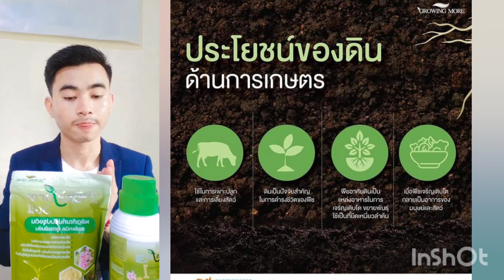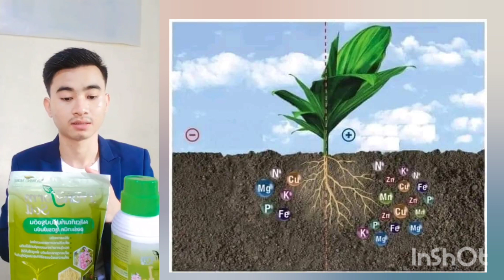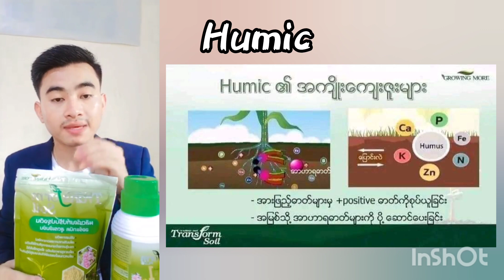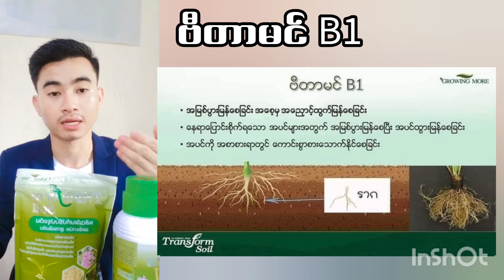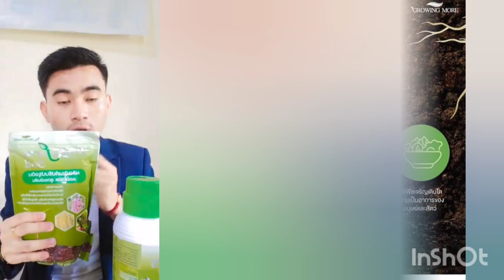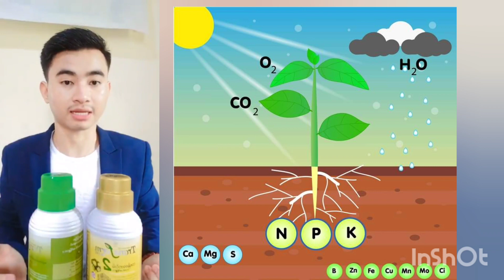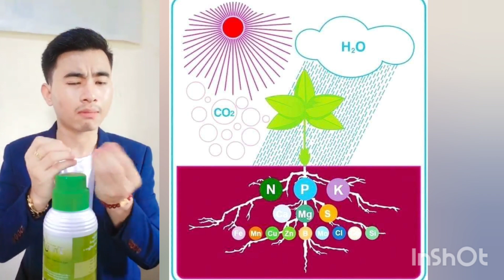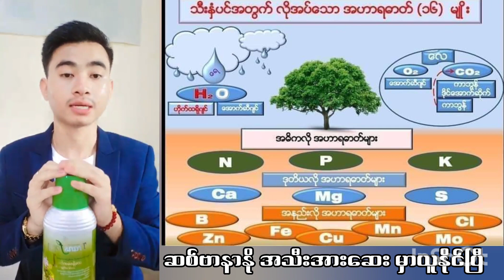Soil အော်ဂဲနစ် မြေဆီ /Transform plus ထပ်တိုးပါဝင်သောဓာတ်...မိတ်ဆက် waiyan